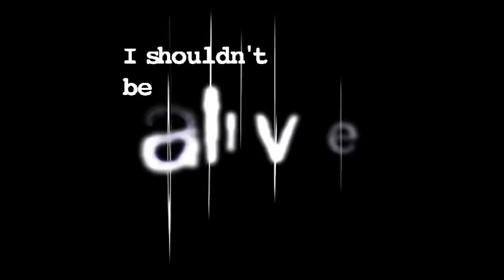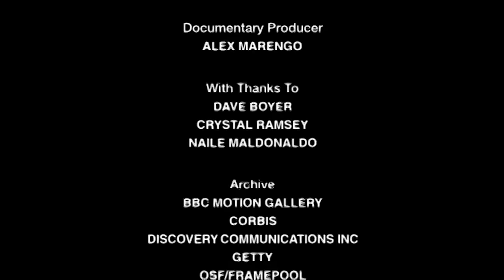Lost Lovers In The AMAZON | S02 E04 | I Shouldn't Be Alive | All Documentary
A young man and woman, once dating, headed for the Amazon rain forest but got lost in the jungle. Crystal Ramsey, a sufferer of depression, tries to convince Dave Boyer, a 7th grade science teacher, that they have to slit their wrists so they won't die from the elements. They have to survive the dangers of the jungle and hold on to their sanity as they find their way home.